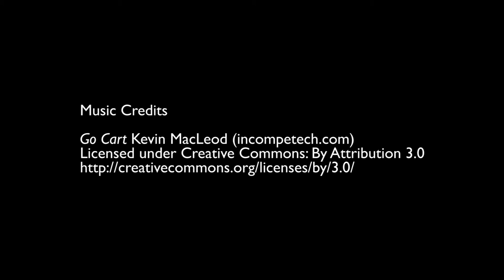Students // Nathan Roberson with Scieneering 2013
2013 Interview with Nathan Roberson, from Dr. Skip Garner's lab.